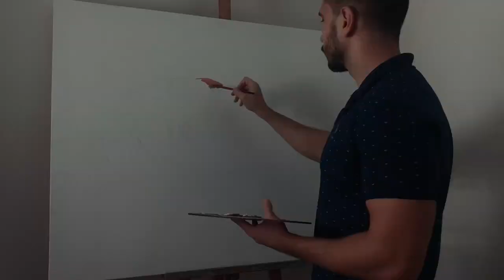Drawing of "Girl in pink swimsuit" painting